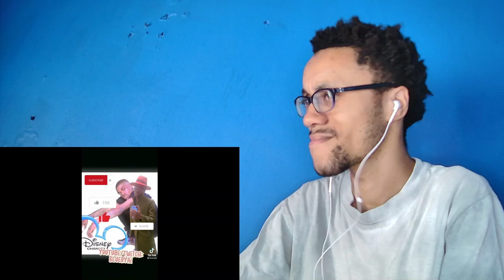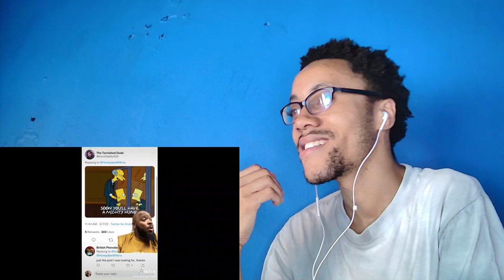Memes for ImDontai V89 (REACTION)